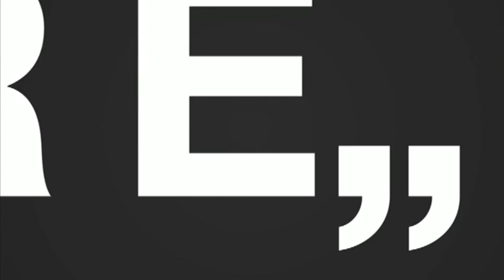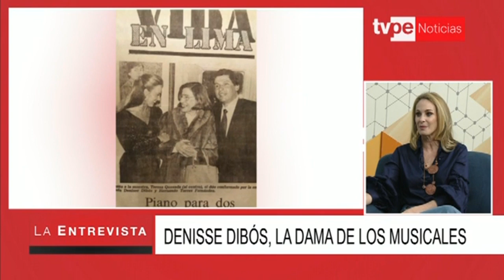La Entrevista: Denisse Dibós (19/09/2019) | TVPerú Noticias